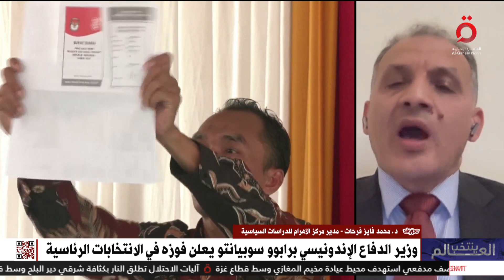د. محمد فايز فرحات: المواطن في إندونيسيا مازال يميل إلى رئيس قوي يأتي من داخل المؤسسة العسكرية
14/2/2024